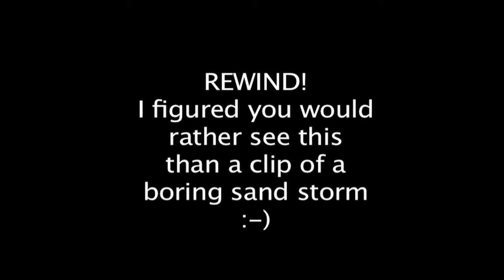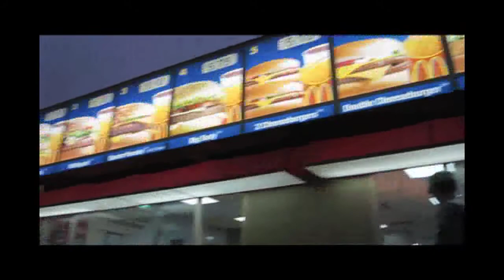Soldier In The Desert